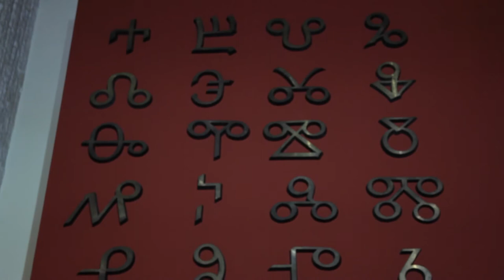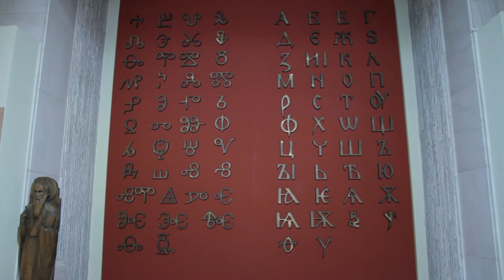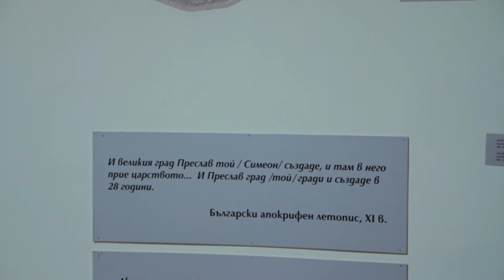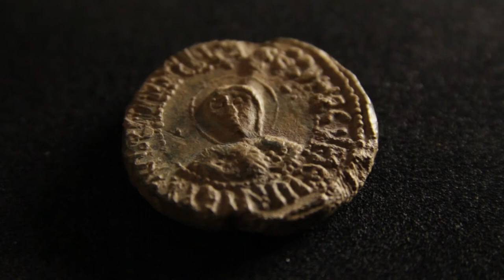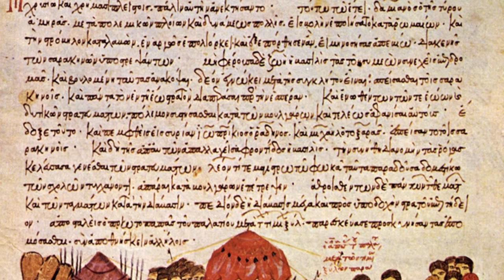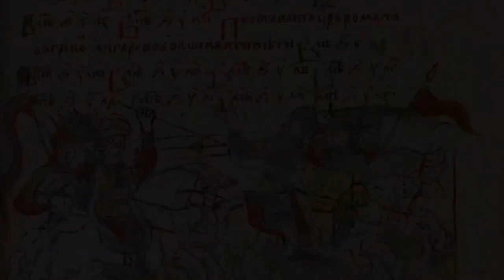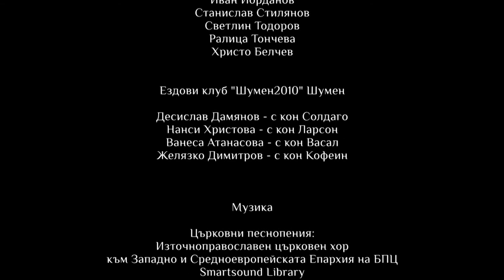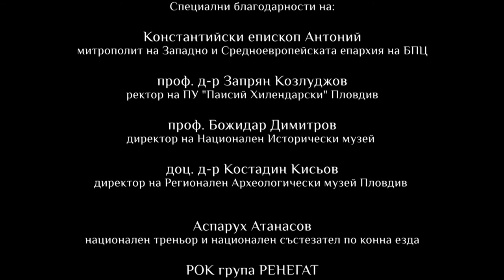Филм за цар Симеон Велики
Shot and edited by:Julian Georgiev